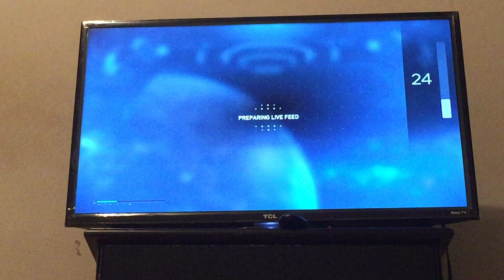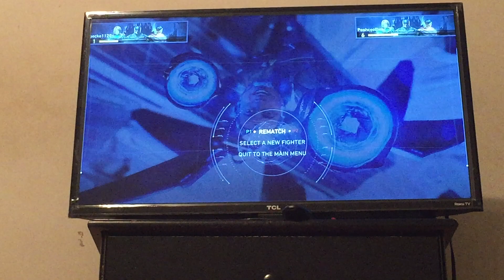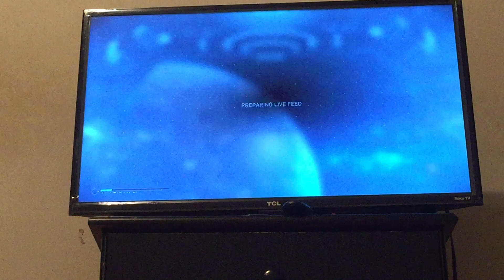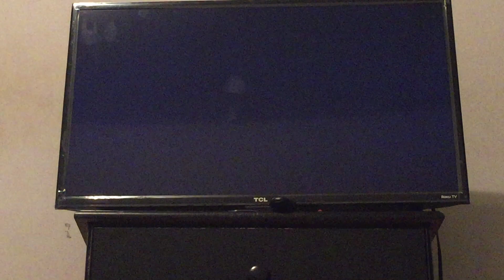Let’s play Injustice 2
Me and Posh are battling each other in Injustice 2